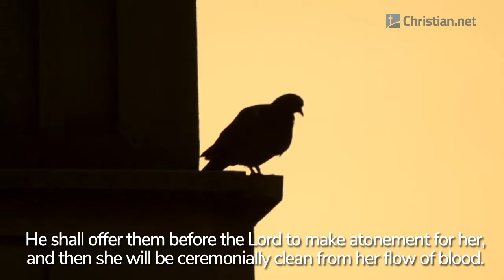Leviticus 12: Purification After Childbirth | Bible Stories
Bible Stories - Leviticus 12: Purification After Childbirth

The Lord said to Moses, ‘Say to the Israelites: “A woman who becomes pregnant and gives birth to a son will be ceremonially unclean for seven days, just as she is unclean during her monthly period. On the eighth day the boy is to be circumcised. Then the woman must wait thirty-three days to be purified from her bleeding. She must not touch anything sacred or go to the sanctuary until the days of her purification are over. If she gives birth to a daughter, for two weeks the woman will be unclean, as during her period. Then she must wait sixty-six days to be purified from her bleeding.

‘“When the days of her purification for a son or daughter are over, she is to bring to the priest at the entrance to the tent of meeting a year-old lamb for a burnt offering and a young pigeon or a dove for a sin offering. He shall offer them before the Lord to make atonement for her, and then she will be ceremonially clean from her flow of blood.

‘“These are the regulations for the woman who gives birth to a boy or a girl. But if she cannot afford a lamb, she is to bring two doves or two young pigeons, one for a burnt offering and the other for a sin offering. In this way the priest will make atonement for her, and she will be clean.”’